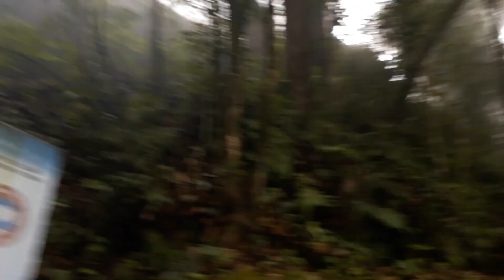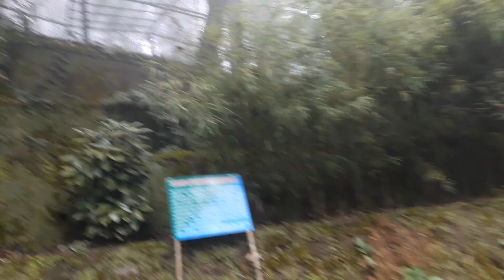A day at Darjeeling.. travel story..